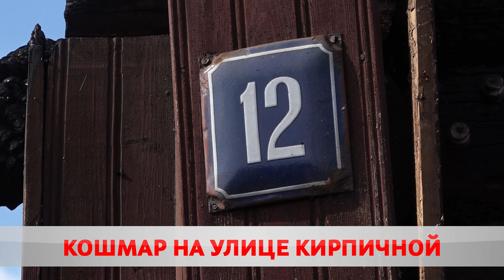Соседи в ужасе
В Бобруйске на пожаре погибли 3 человека.